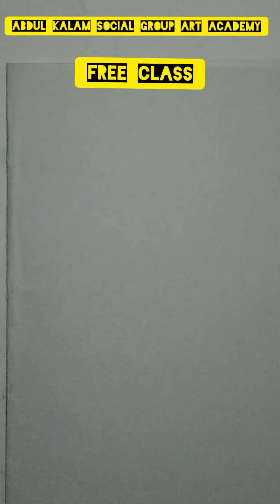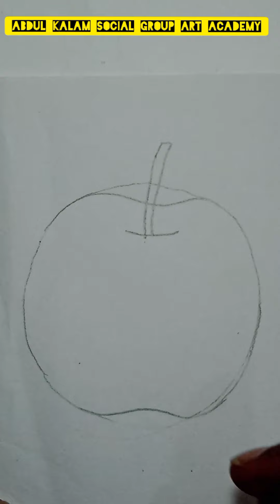Fruits drawing for kids. Easy way to learn fruits drawing apply, mango, candle, parrot, house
# Deawing